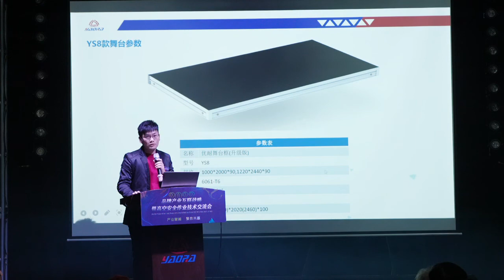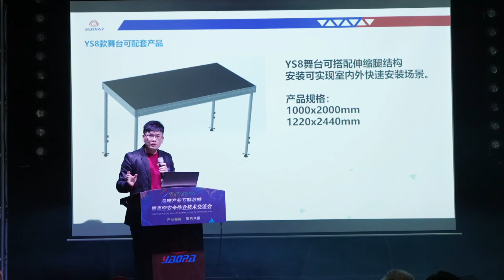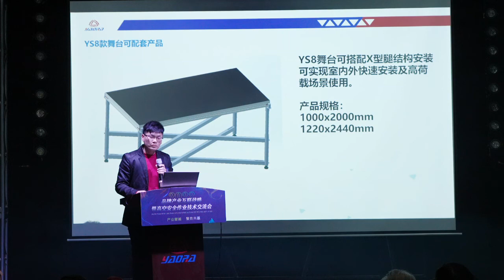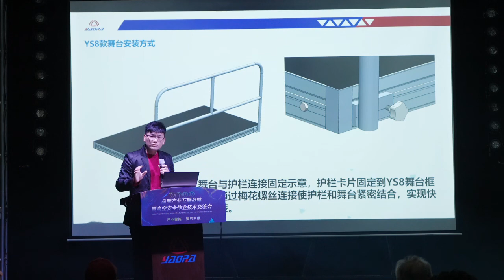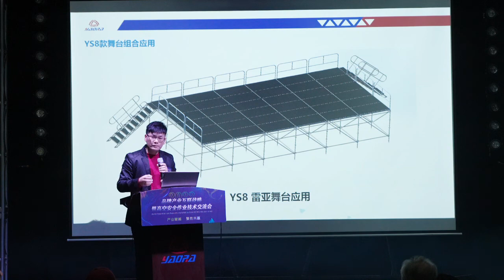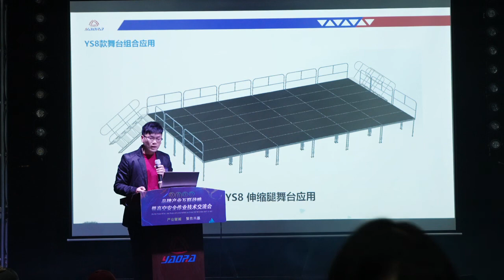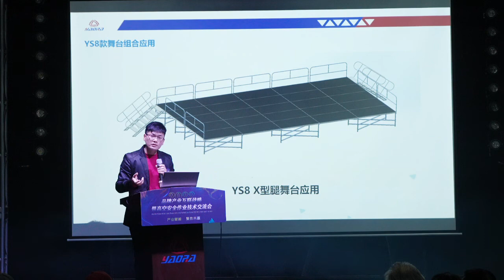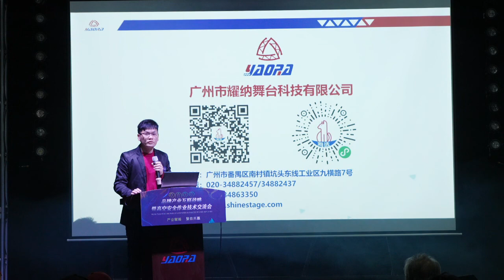shinestage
Guangzhou Shinestage Technology Co., Ltd.
new product release